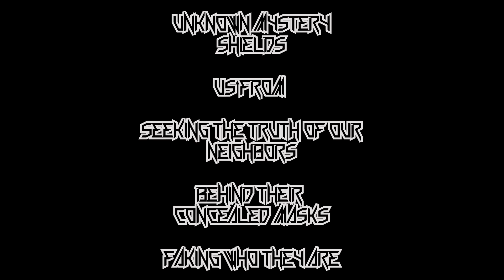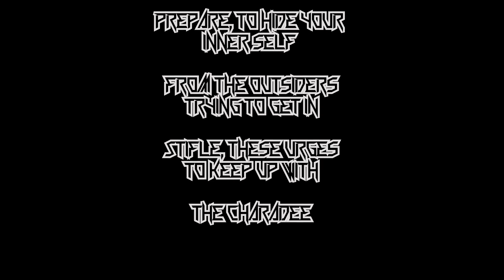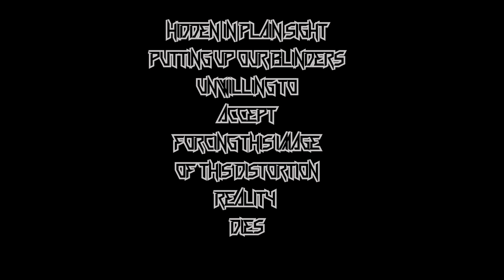Concealed Identity (Official Lyric Video)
Our debut lyric video is out now!  Escape The World with us on October 9th... More info coming soon!